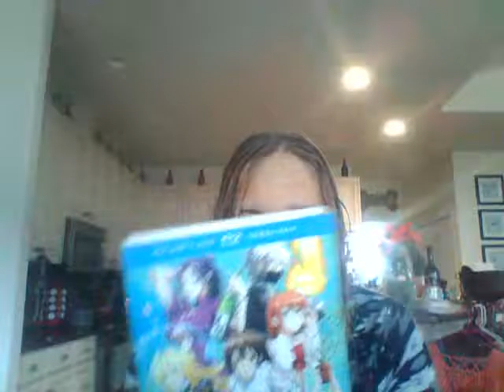11/1/2016 videp update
a video update